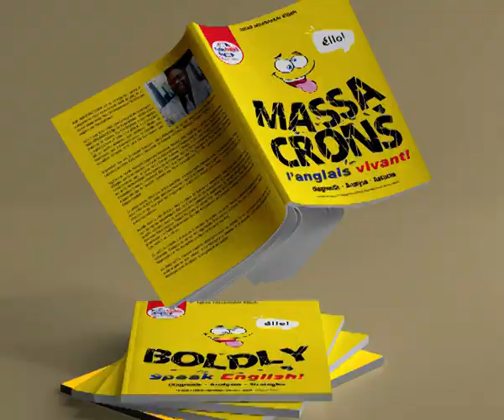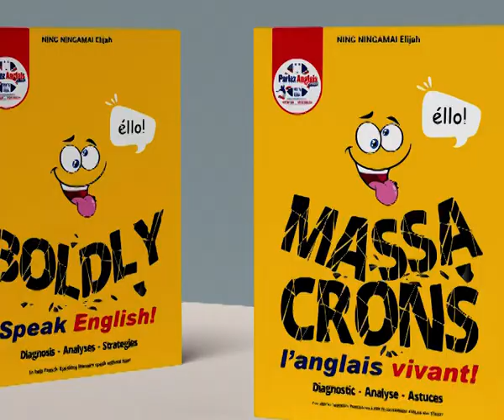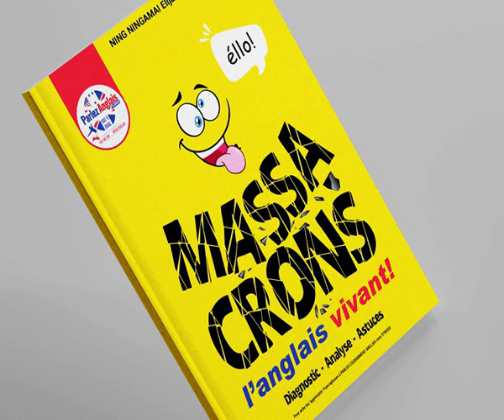PARLEZ ANGLAIS en 21 ou 30 Jours: Daily Report